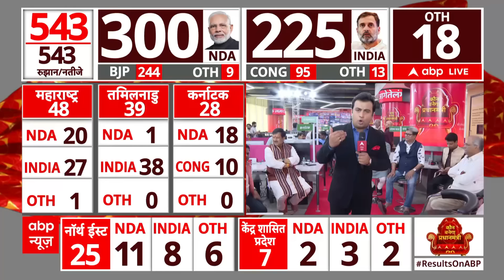Lok Sabha Election 2024 Result: जीतन राम मांझी से अमित शाह ने फोन पर बात की | BJP | Congress